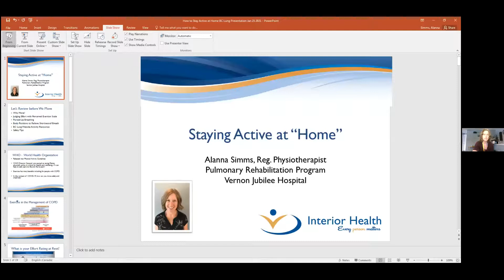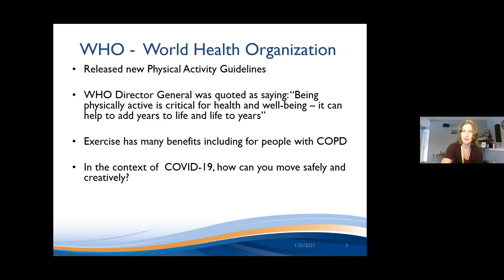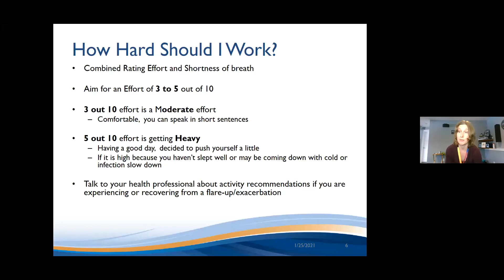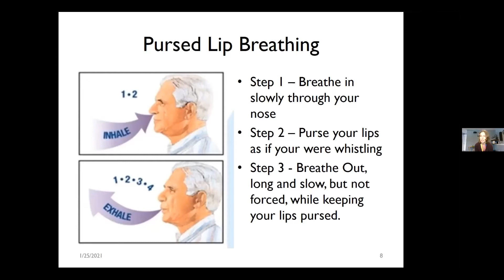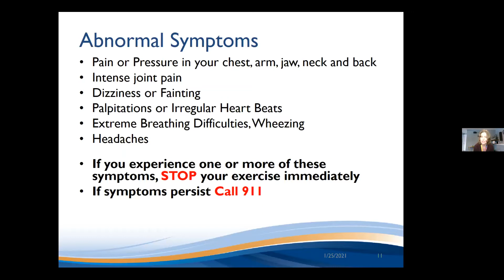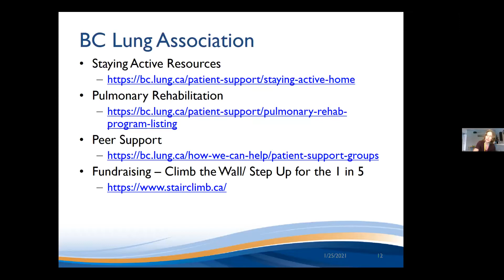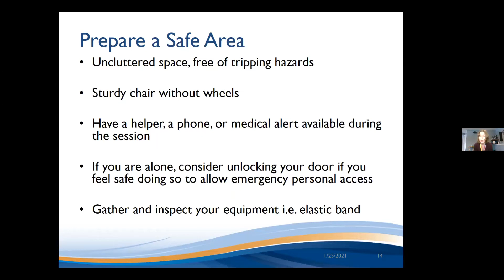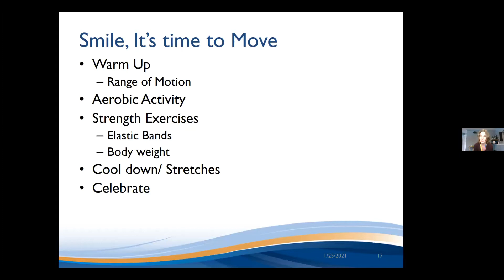Better Breathers Webinar: How to Stay Active & Healthy at Home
January 2021 - Registered Physiotherapist, Vernon Jubilee Hospital Pulmonary Rehab Program Exercise Leader & North Okanagan Better Breathers Support Group Leader Alanna Simms leads a webinar on how to stay active and healthy at home for those living with chronic breathing problems including COPD and asthma.